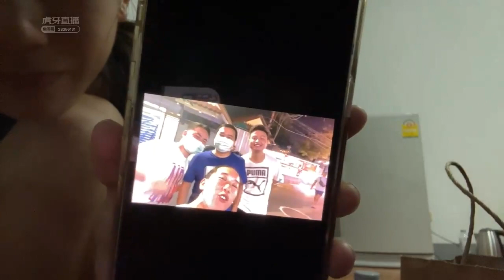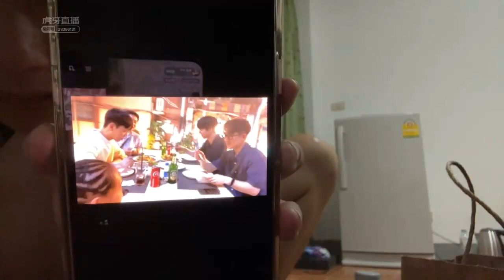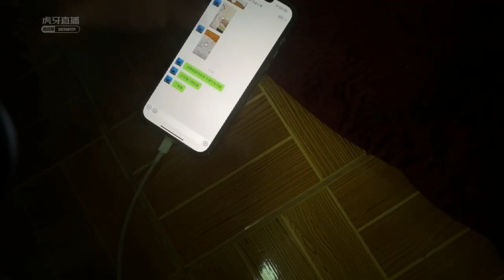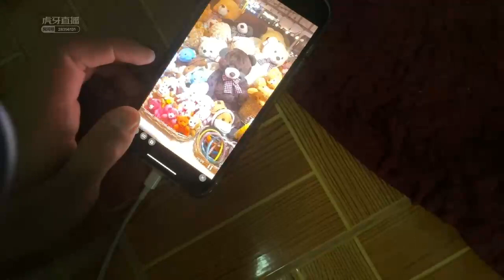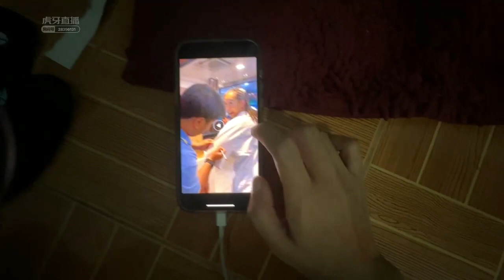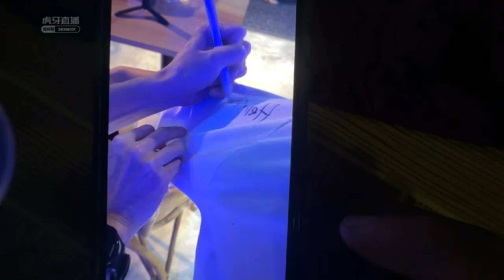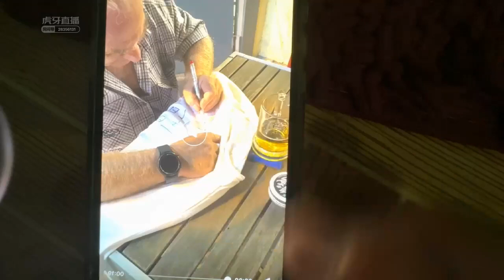【武汉】二姐《泰国日常》2023年01月15日-03